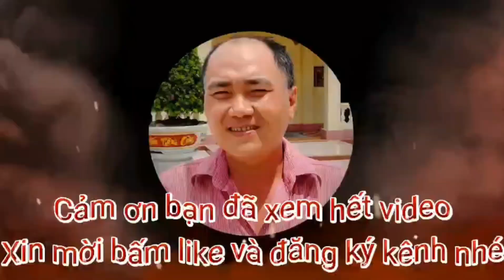Có rất nhiều rắn đồng tại chợ Hòa Lạc | There are a lot of copper snakes at Hoa Lạc market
Em cảm ơn quí cô, chú, anh, chị và các bạn đã ủng hộ kênh Trường PhúTân 2 !!! Em chúc tất cả mọi người được nhiều sức khỏe bình an trên mọi nẻo đường !!!

© Bản quyền thuộc về Trường PhúTân 2
© Copyright by Trường PhúTân 2 ☞ “Do not Reup” dưới mọi hình thức